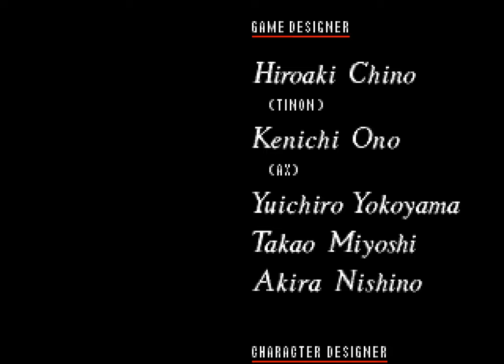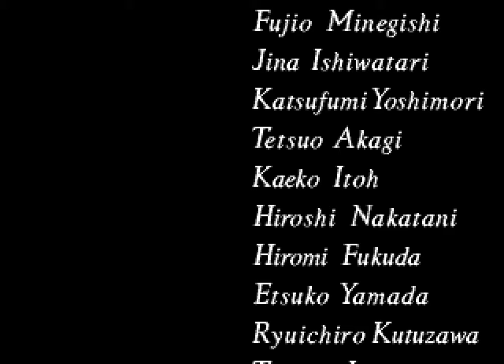Sonic the Hedgehog CD (JP) playthrough ~Longplay~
This is a playthrough of Sonic the Hedgehog CD for the Mega CD.

Toot toot Sonic warrior! Sonic CD's my favourite classic Sonic game. It's wacky as hell, and I wouldn't have it any other way.

I'm playing the Mega CD version here in the interest of having what I consider to be the superior soundtrack.